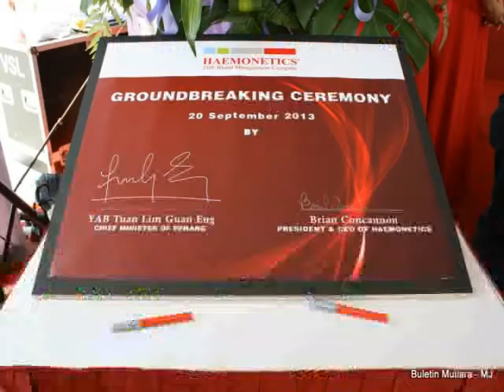Haemonetics Groundbreaking Ceremony-20 SEPT 2013